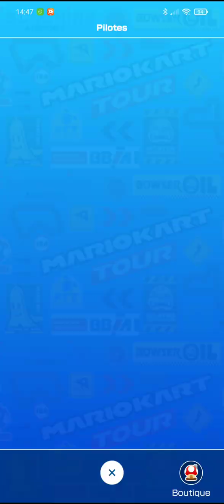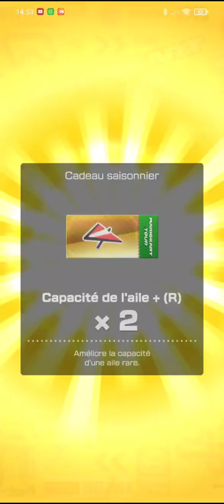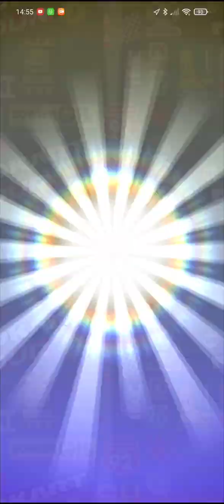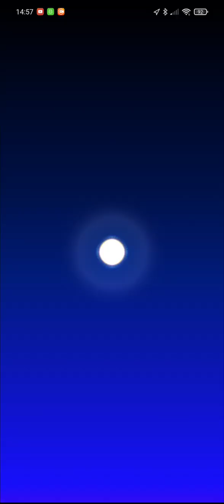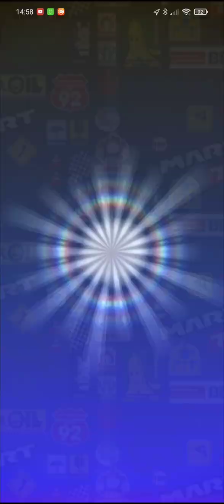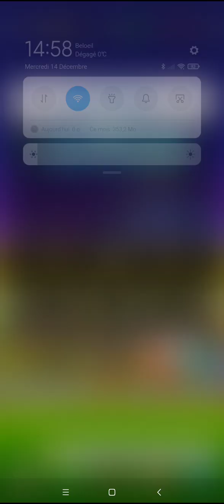Mario Kart Tour - Tirs de tuyaux Récompenses et Multijoueur : Frère Boomerang X2 et Peach Chat